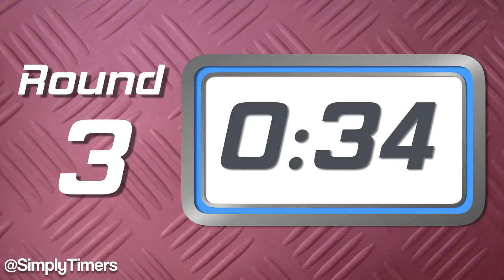Boxing timer 2 min rd 1 min break 12 rds